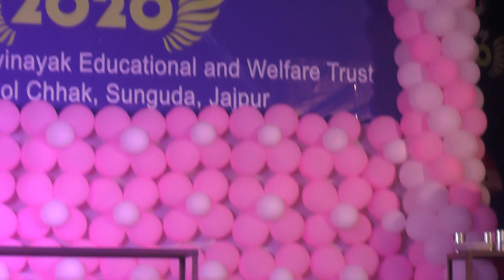DU PUBLIC school, CHANDIKHOL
13th Annual day celebration